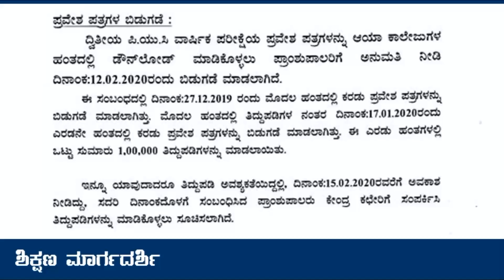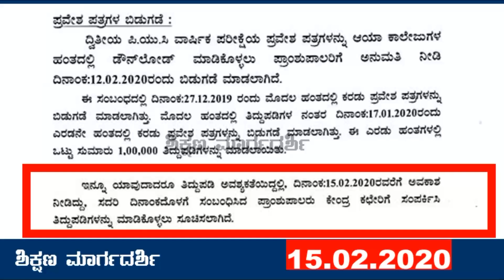PUC 2nd Year EXam-2020 : Notice : Hall Ticket Correction